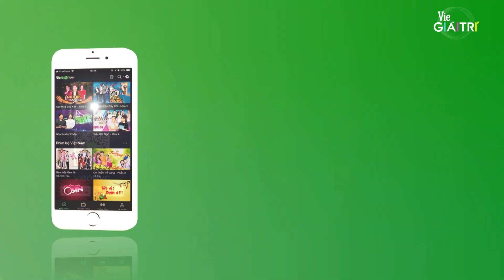Anh Đức bị "rao bán" khắp showbiz nhưng chưa hề bỏ cuộc tung thính | NGƯỜI ẤY LÀ AI? - Mùa 2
Đón xem Người Ấy Là Ai? - Mùa 2 lúc 21H15 THỨ 6 hàng tuần trên kênh Youtube Vie Channel - HTV2 và Vie GIẢITRÍ